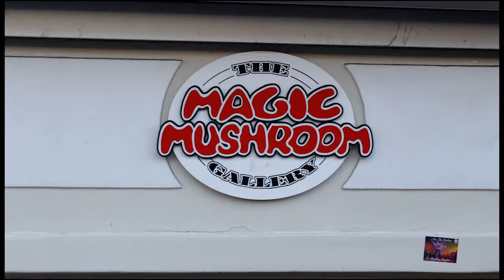Amsterdam, Netherlands - Aug 2018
5 Trip to Amsterdam in August 2018
Spent the first day near the B&B and got local food, had visited a few cafes and shops.
2nd day was spent in city centre near the canal with frequent breaks for breakfast, tram, bus, snacks, cafe, lunch, and shopping. Then spent the night in city centre again with a long way back to the B&B